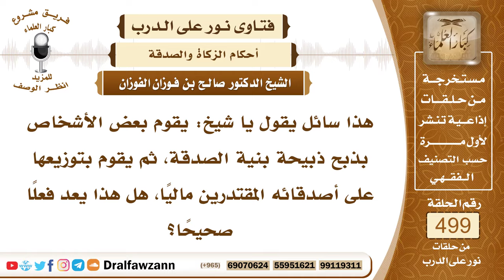7439- هل يعد من الصدقة توزيع الذبيحة على الأصدقاء المقتدرين؟ - الشيخ صالح الفوزان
"7439- هذا سائل يقول يا شيخ: يقوم بعض الأشخاص بذبح ذبيحة بنية الصدقة، ثم يقوم بتوزيعها على أصدقائه المقتدرين ماليًا، هل هذا يعد فعلًا صحيحًا؟
الجواب: الجواب: لا، الصدقة تكون على المحتاجين من الفقراء والمساكين، هذه الصدقة، لا تكون الصدقة على الأغنياء، لا على الأصدقاء غير المحتاجين، هذا يسمى من باب الهدية، وليس هو من باب الصدقة.
السيرة الذاتية:
للاشتراك في قناة الشيخ صالح الفوزان

14_ الشيخ محمد أمين الشنقيطي
يتيوب

15_سماحة المفتي عبد العزيز آل الشيخ
 يوتيوب

رئيس الفريق
لمشروع كبار العلماء